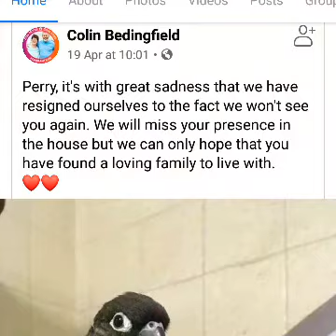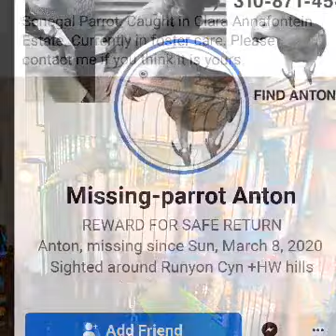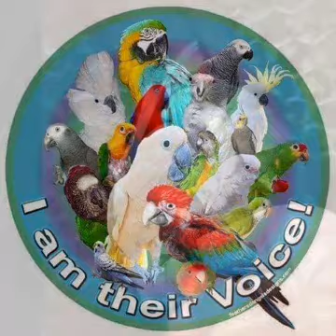When you find a bird.. It is not yours to keep. Help get him home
Heartbreaking stories of people finding birds and not returning them, keeping them, giving them away or selling them, result in families being broken up, devastated at the loss - and the bird feels the same anxiety.

The bird you find is not yours!  Do the right thing.  Help that baby get home! Reunite a family.  BE THAT voice!